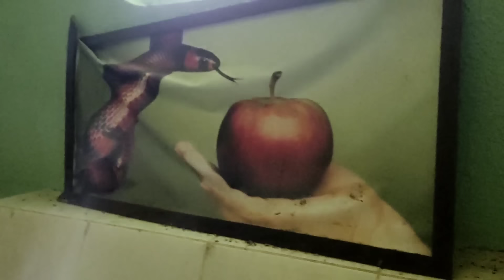✅ MULHER FOI M0RT4 PELO AMOR DA SUA VIDA 💖 DEVIDO ESCONDER SEGREDO - SPIRITBOX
SPIRITBOX: MULHER FOI M0RT4 PELO AMOR DA SUA VIDA POR ESCONDER SEGREDO SPIRIT BOX CONFIRA!!
Seja bem vindo(a) ao meu canal, postarei TODOS OS DIAS para vocês. Este canal E apresentado por Jack Aventureira.

USAMOS O SPIRIT BOX